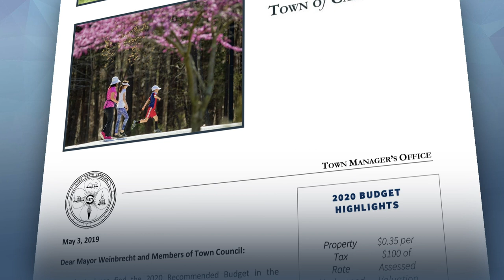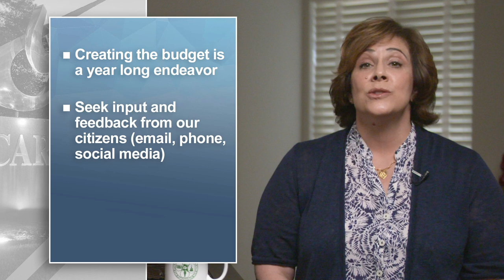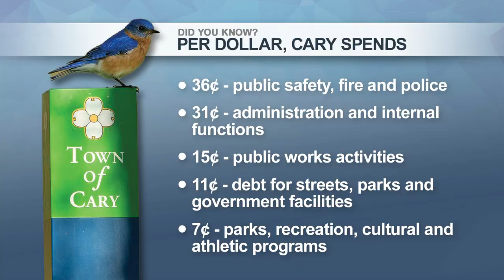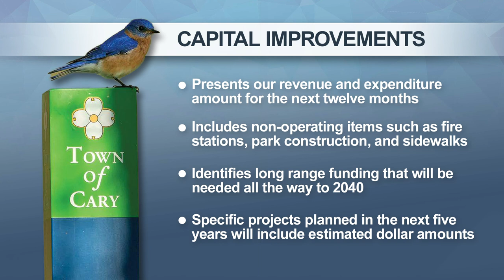Cary Matters: FY2020 Adopted Budget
Cary Matters is a monthly program that helps keep you informed of the issues that the Town of Cary is working on. This month, Cary Mayor Harold Weinbrecht and Mayor Pro Tem Lori Bush highlight the FY2020 Adopted Budget!